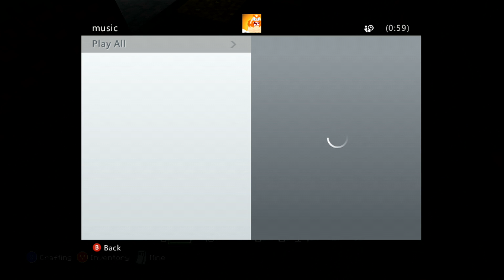Minecraft Expedition! 4th Episode!''DUDE SHUT UP!!!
Hey guys hoped you enjoyed the video.
If you liked this video dont forget to hit that
like button and comment on what you want me to do next!
if you want good quality videos!